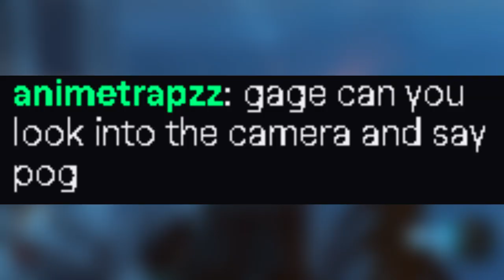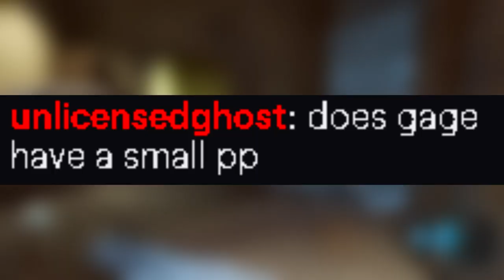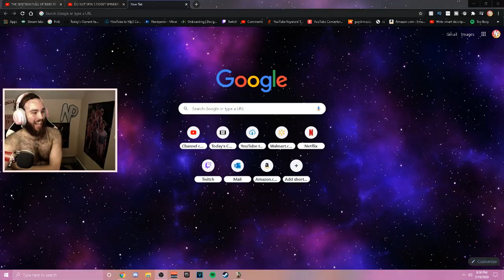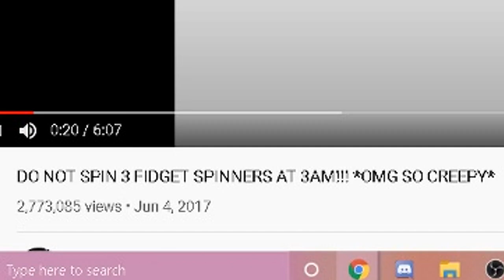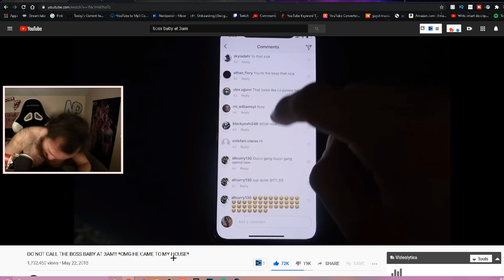ONE HAND CHALLENGE on COD ZOMBIES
Hey guys! in this video i do the ONE HAND CHALLENGE on COD ZOMBIES Black ops 3. The challenge is you can only use one had. pretty simple, yeah. pretty hard? yep.